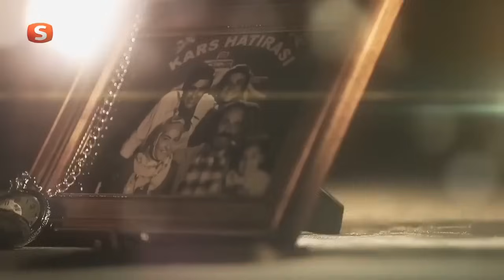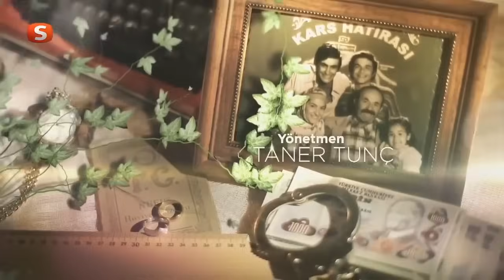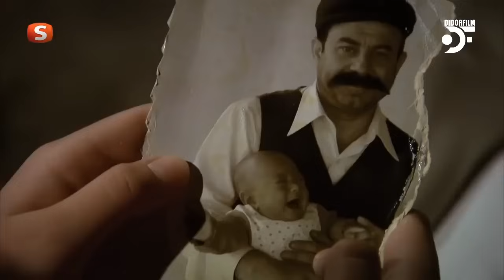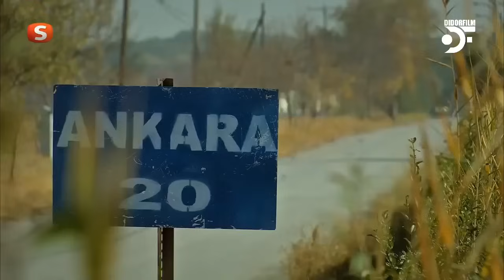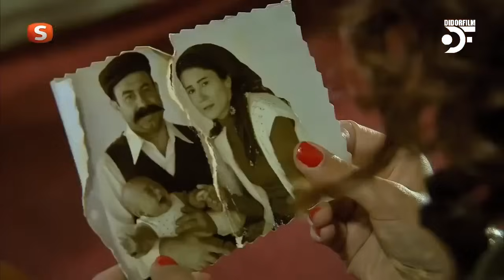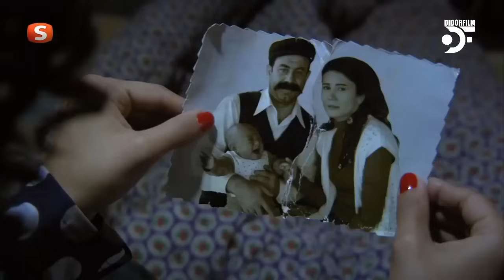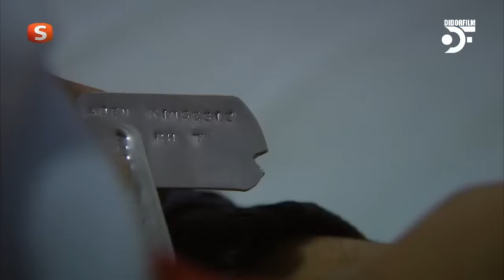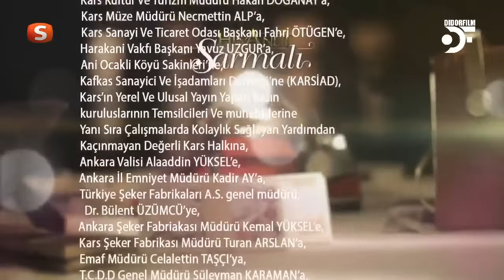Филми Марди Разил кисми #2(бо забони точики)